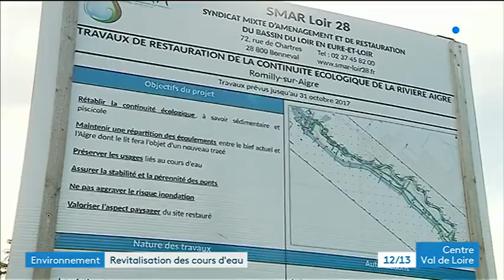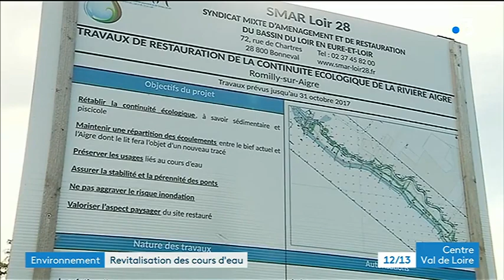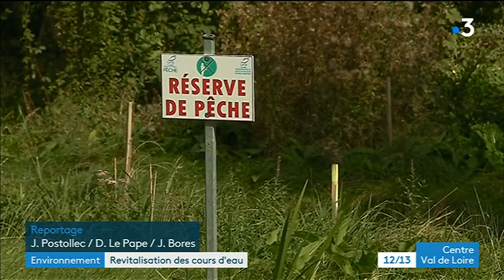Restauration de la continuité écologique de l'Aigre à Romilly-sur-Aigre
Film réalisé par France 3 Centre suite à l'inauguration des travaux du 8 septembre 2018.
Ces travaux ont permis de restaurer la continuité écologique de l'Aigre sur 6 km entre le moulin de Vétille et Bouche d'Aigre par la remise en fond de vallée de la rivière sur 650 ml.